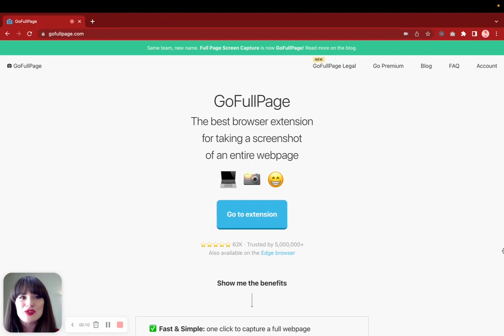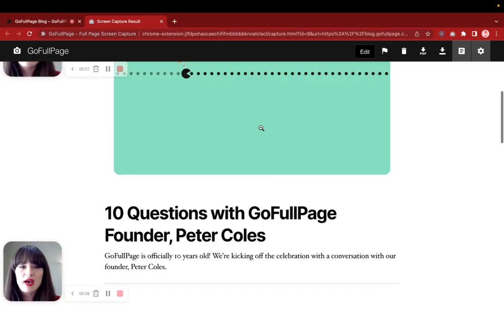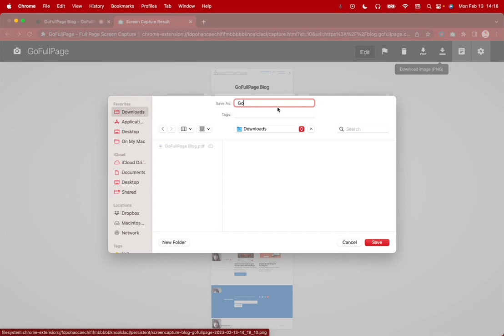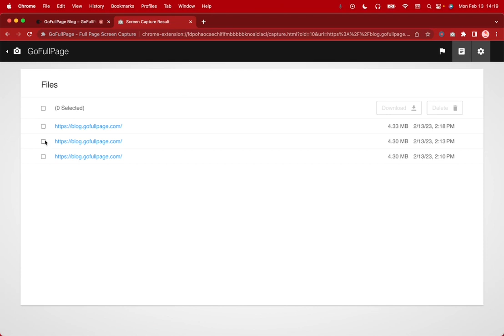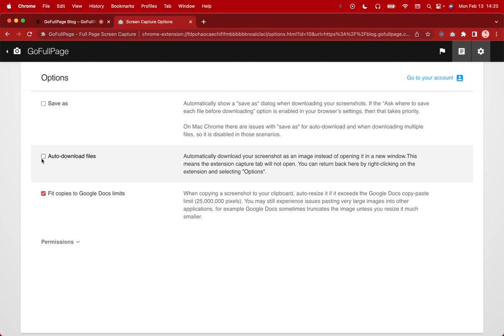How to Use GoFullPage for Perfect Screenshots | Tips & Tricks Tutorial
In this tutorial, we'll show you how to make the most of the amazing free features offered by GoFullPage. We'll guide you through the process of taking screenshots of entire web pages with the GoFullPage extension, and give you tips on how to ensure that everything you want to capture is included in your screenshots. We'll also show you how to edit, annotate, and export your screenshots using GoFullPage, and explain the benefits of upgrading to the Premium plan. So whether you're a blogger, marketer, or simply someone who wants to capture the entire web page, this tutorial is for you!

06 Optimizing Your GoFullPage Screenshot Workflow: Automated Options for Free and Premium Plans | Tips & Tricks Tutorial